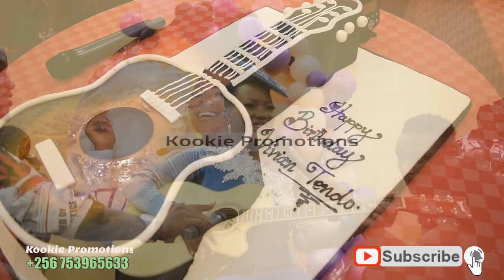Vivian Tendo Celebrates Her 23 Birthday In Style, Maama we Asesezza Abantu nga nyumya ku Jajja we